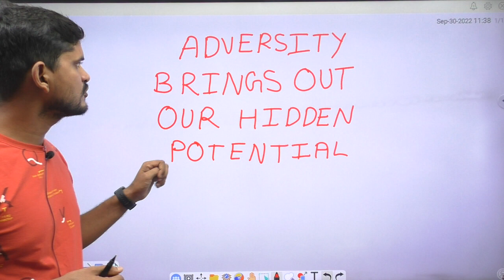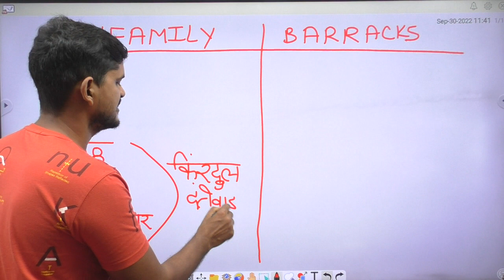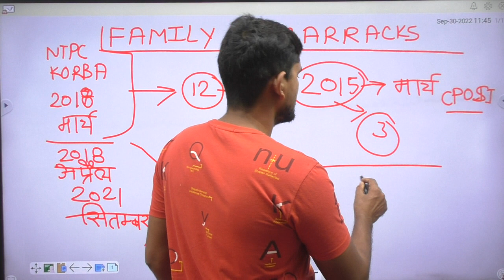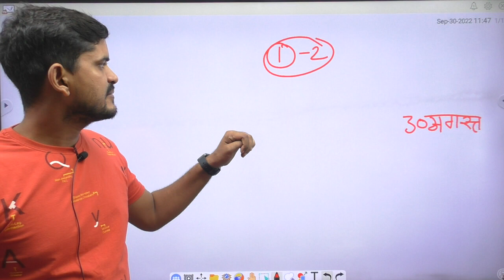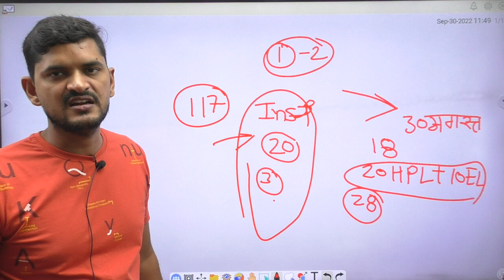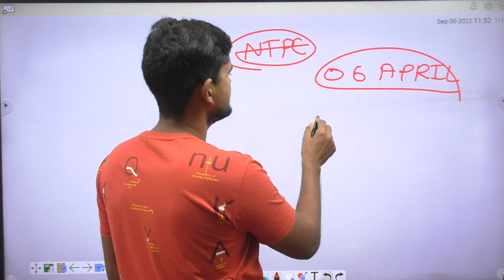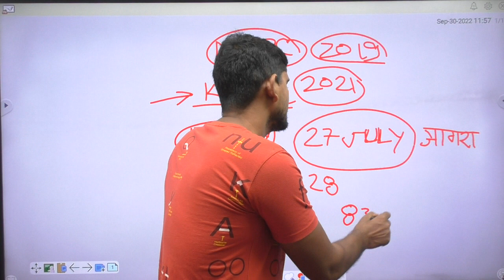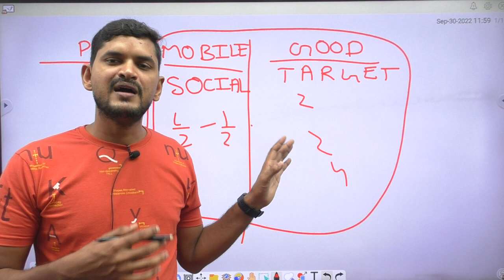CISF में नौकरी करते हुए अन्य सरकारी नौकरी की तैयारी का SECRET | मैंने कैसे 6 Exam पास किया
Future Rojgar - Apps on Google Play